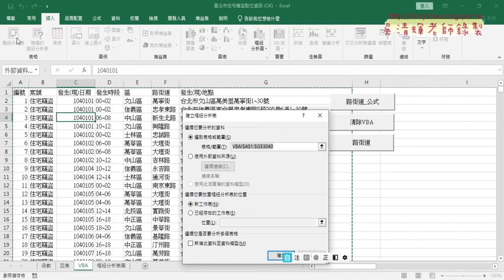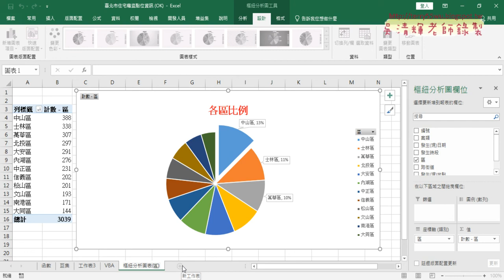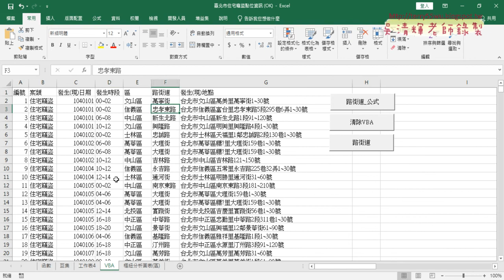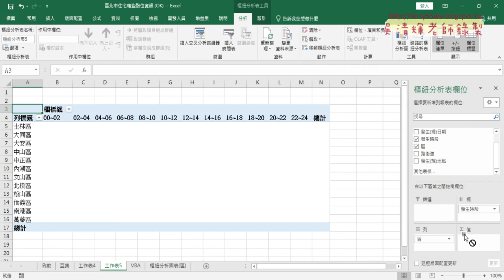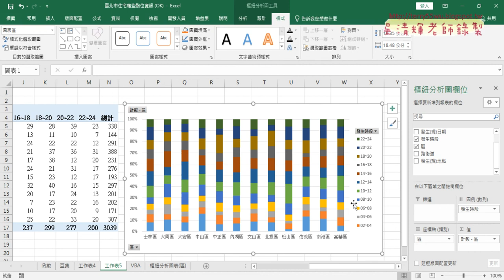04 樞紐分析表與圖繪製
上課內容：

01_重點回顧與將公式改為VBA
02_將EXCEL公式邏輯改為VBA程式說明
03_VBA與函數比較與樞紐分析表與圖
04_樞紐分析表與圖繪製
05_總結與期中報告

課程理念：
1.以循序漸進的方式, 透過詳細的說明和實用的50個Excel VBA範例,
2.進而解說EXCEL與資料庫的結合，甚至將EXCEL當成資料庫來使用，

吳老師  110/4/12